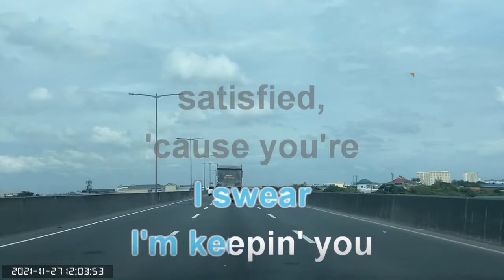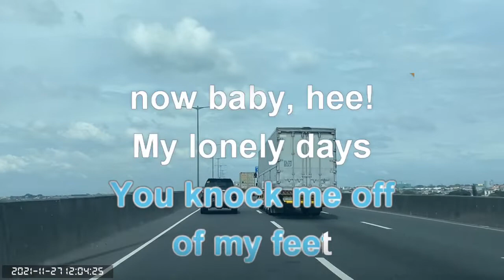0371 The Way You Make Me Feel - Michael Jackson (Karaoke)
NLEX Connector C3 Entry Caloocan City